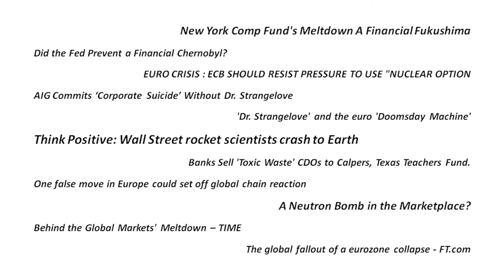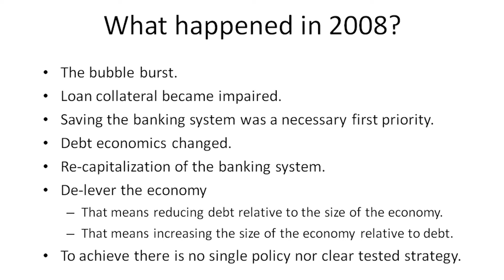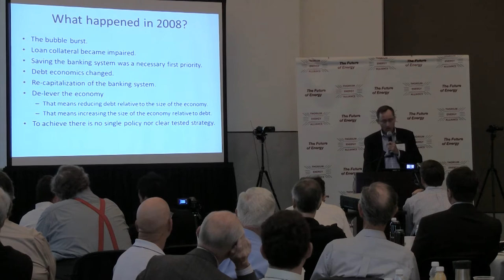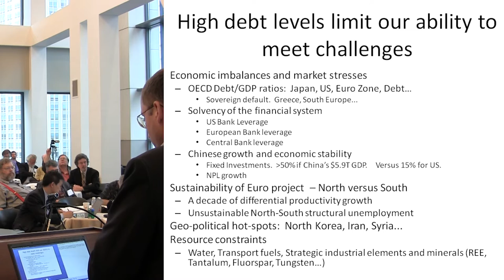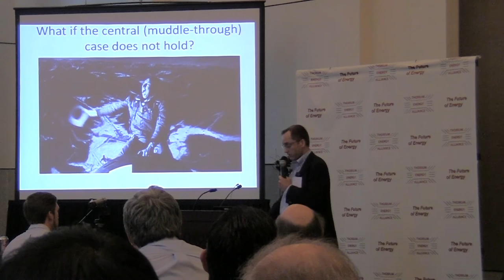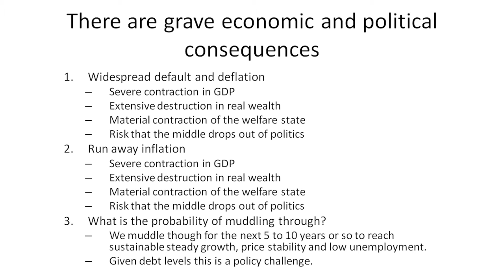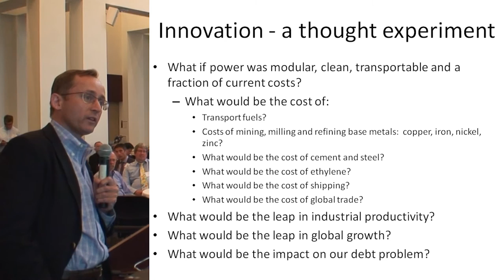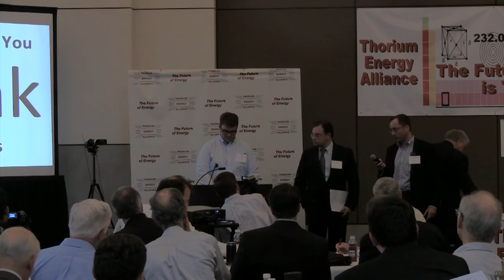Simon Irish - Developed World Debt Levels Demand Power & Energy Revolution @ TEAC4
Policy choices have led to instability in the financial sector, a mountain of sovereign debt and an impairment in growth.  For OECD nations to service this debt and maintain welfare commitments, a step change in growth is required.  We need a profound revolution in the way power is generated and delivered to our economies - cheap power, modular power, clean power.  We need a revolution in power innovation, we need a new steam engine. - Simon Irish